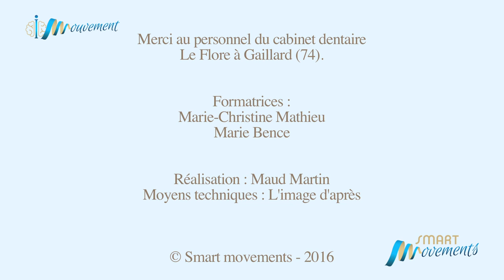Dentistes : ne souffrez plus : Témoignage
Témoignage d'un chirurgien-dentiste ayant suivi notre formation.
Vous ressentez une fatigue excessive, vous avez des douleurs qui vous semblent liées à votre profession?
Nous avons mis en place des formations en ligne.